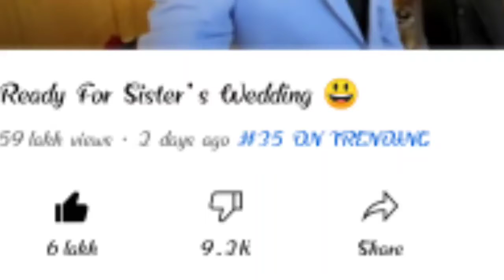Sourav Joshi Ki Video क्यों Trending में आती है ??Why does the video of sourav joshi come trending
in this video about is Why does the video of sourav joshi come trending Why Daily Trending Video Of Sourav Joshi

jhoota lagda song sourav joshi
piyush joshi
sourav joshi vlogs
nikita gandhi
new song sourav joshi
sourav joshi music video
sourav joshi mauja song
sourav joshi music video song
shyrinn anicka

sourav joshi vlogs vs flying beast
sourav joshi vlogs car accident

Realeted keyword:-
sourav joshi first video
sourav joshi vlogs 1st video
piyush joshi first video

about me :-
My name is Sachin Jha. I'm from Madhya Pradesh and
I'm student. Now I am pursuing youtube Half Time
Time. I make family friendly clean comedy videos on this channel
for everyone to enjoy with their family. You don' t need earphones